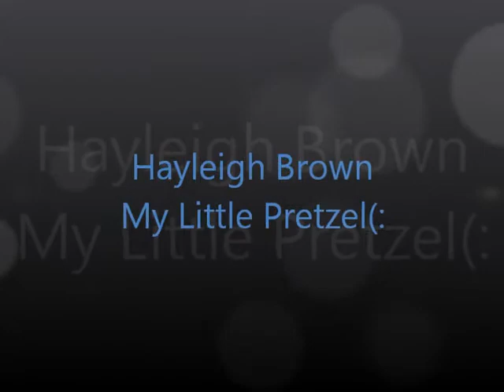Hayleigh: Stunting, Tumbling, and Jumps Video(:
Song: Fly With Me- Jonas Brothers